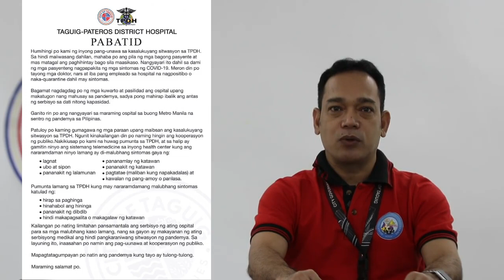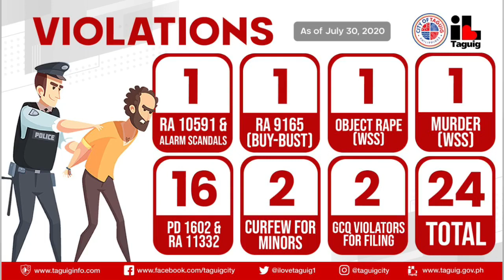TAGUIG CITY COVID 19 BULLETIN – July 31, 2020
WATCH: UPDATES sa COVID-19 sa Taguig City at pabatid ng TPDH mula kay City Education Office head Dr. George P. Tizon at SK Federation Chair Beng Maximo.